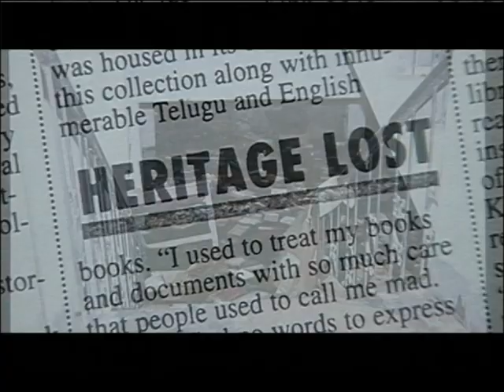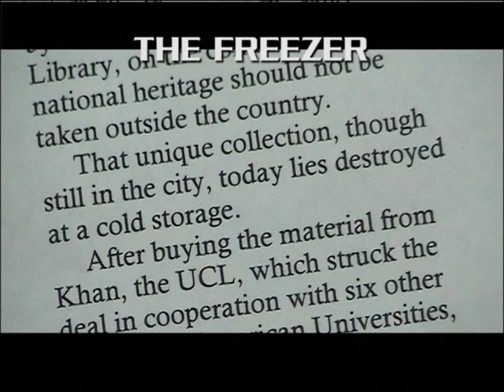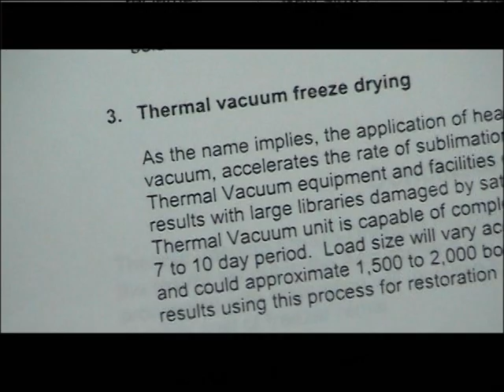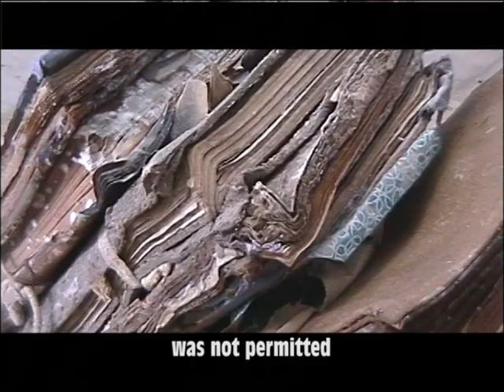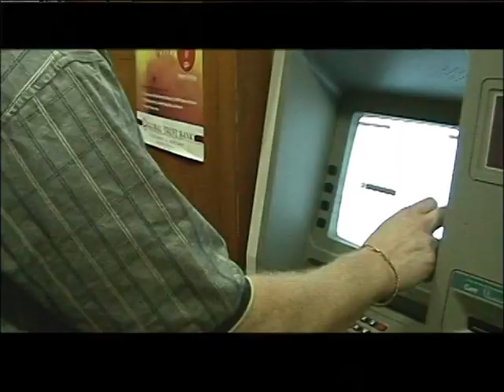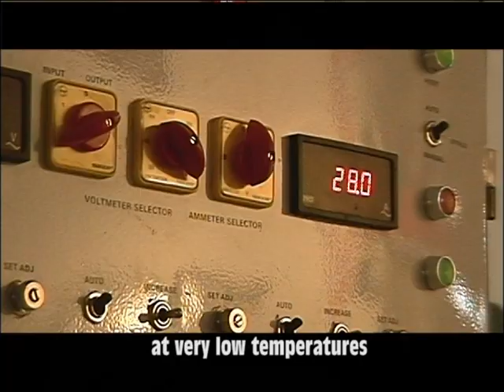Sundarayya Vignana Kendram Flood Recovery